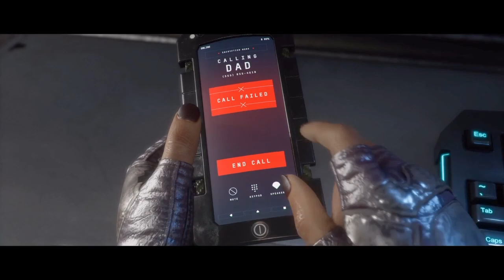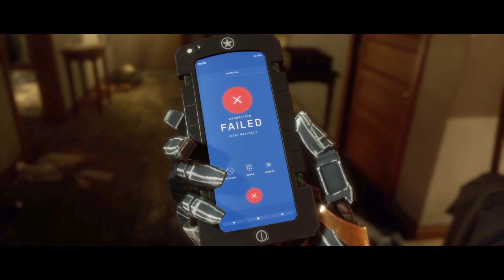Mortal kombat lost lovers and old enemies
Mortal Kombat 11 is a 2019 fighting game developed by NetherRealm Studios and published by Warner Bros. Interactive Entertainment. It is the eleventh main installment in the Mortal Kombat franchise and a sequel to 2015's Mortal Kombat X. The game was announced at The Game Awards 2018 and was released in North America and Europe on April 23, 2019, for Nintendo Switch, PlayStation 4, Windows, and Xbox One Mortal Kombat 11 is a 2019 fighting game developed by NetherRealm Studios and published by Warner Bros. Interactive Entertainment. It is the eleventh main installment in the Mortal Kombat franchise and a sequel to 2015's Mortal Kombat X. The game was announced at The Game Awards 2018 and was released in North America and Europe on April 23, 2019, for Nintendo Switch, PlayStation 4, Windows, and Xbox One